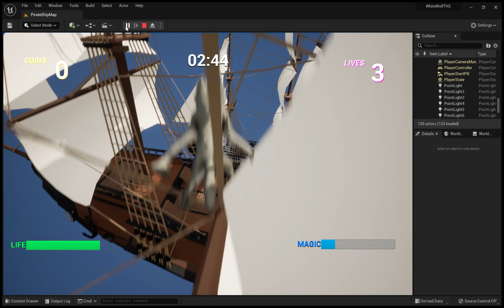White Wolf - Treasure Hunter 2 (Ghost Ship on the Move Arrrrr) Unreal Engine 5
Ghost ship is on the move on a spline blueprint Arrrrrrr. Ghost ship go though but there ship others ships you can drive there not ghosts but real pirate alive ship Arrrrrrrr. Pirate life for me. Arrrrrr. Now thats a treasure Arrrrr.